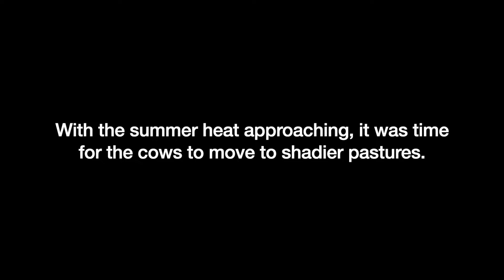Cow Lick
The cows need plenty of shade when the weather heats up so we recently moved the girls to the upper pond pasture, which includes a wooded area. While they were happy to be on fresh grass, Betsy was even happier to get to lick one of her caregivers!